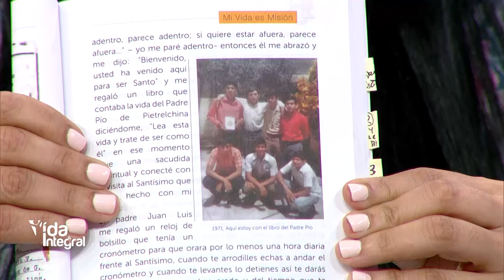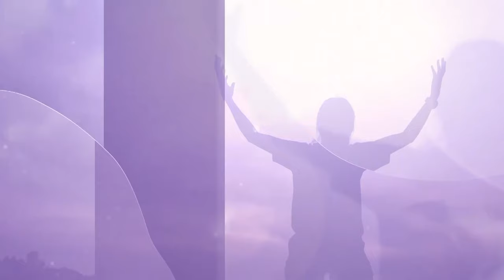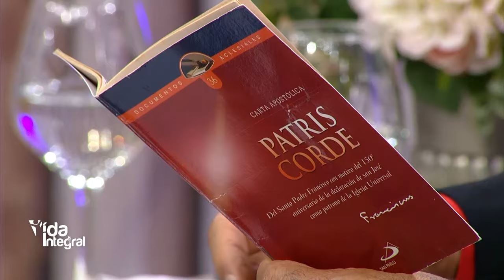Vida Integral - Entrevista a Salvador Gomez